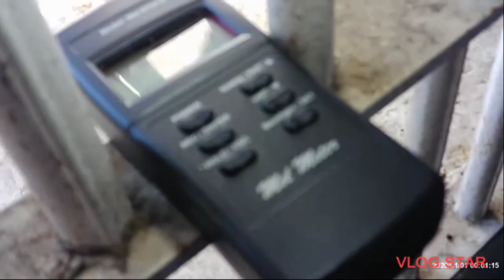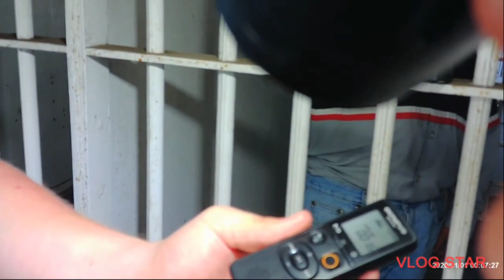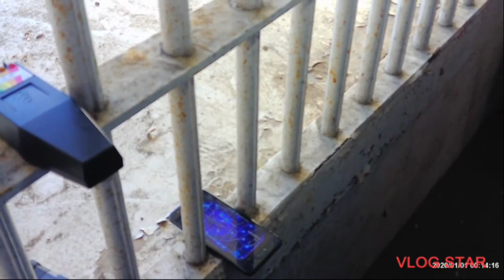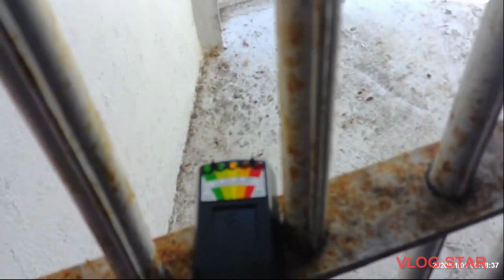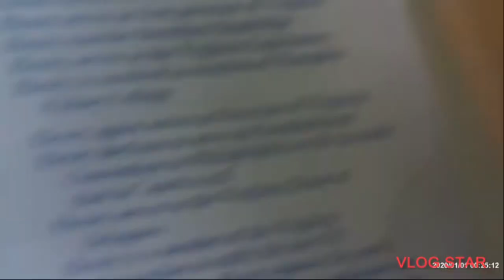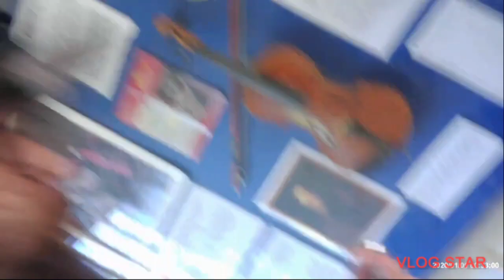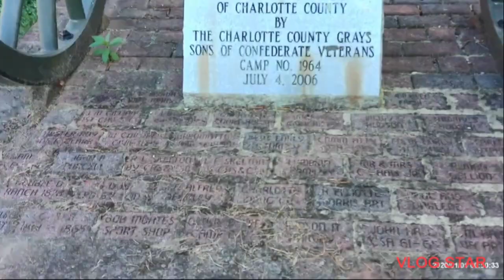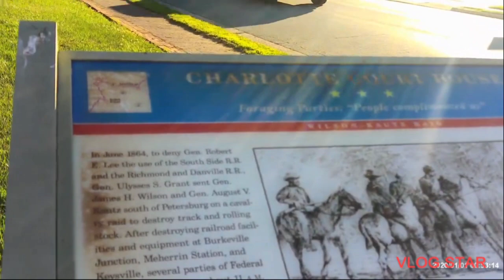rewatch at Charlotte County Jail (full investigation) episode 19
this rewatch video is from Charlotte County Jail full investigation this is all 4 parts with @RS_Paranormal

my amazing members!!
WOLF HAUNTS PARANORMAL
BARBARA ANN BREEN
MOMO
HAUNTING WITH HODGES
13 SPIRITS PARANORMAL
KILLHUT 702 ADVENTURES
MY FLOCK IS EVERYWHERE
KING JOHN LIZARD PARANORMAL PARADISE
GT ADVENTURES
AMORAWITCH EMPATH
WHAT THE PARANORMAL
TERRY SCREWLOOSE
TANYA THE TINY SPIDER NINJA
DOUBLE D PARANORMAL
TAROT & TEA
DIDDLES PARANORMAL
LYNNE- HARRIS GRALIN
CUTEGOTH GIRL GAMER
JULIE ARNOLD
PRINCESS SCARY
WHITE WOLF
RAIN LOVE STORM
NEVA WELCH
YANKEE KYLE
CRAFTYCRAFTER ON A BUDGET
SLIM LETT 2.0
LADY JAXXX